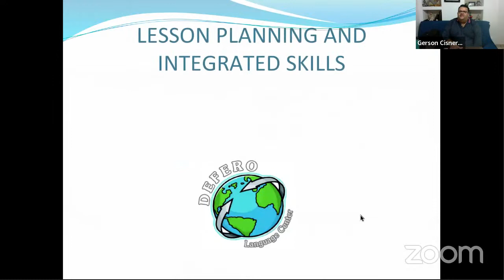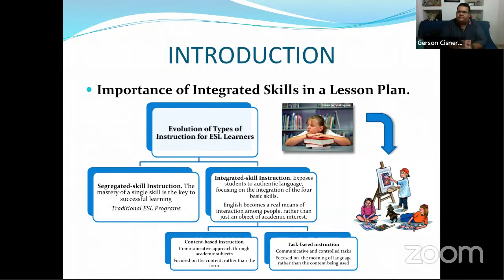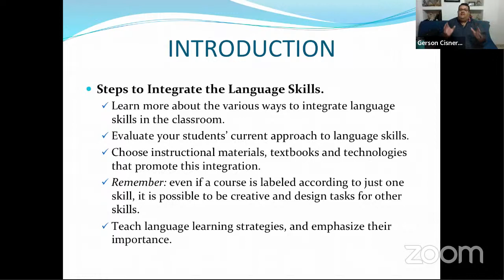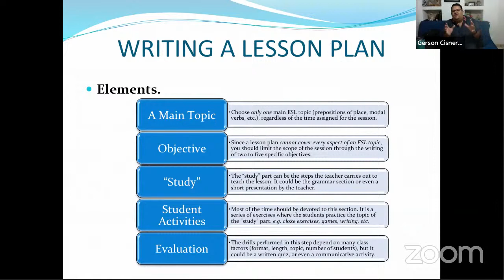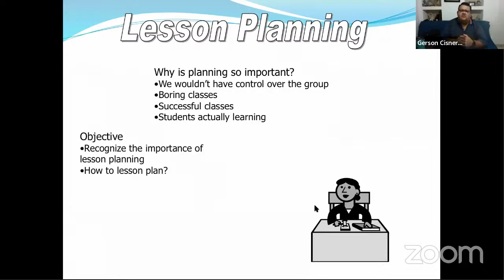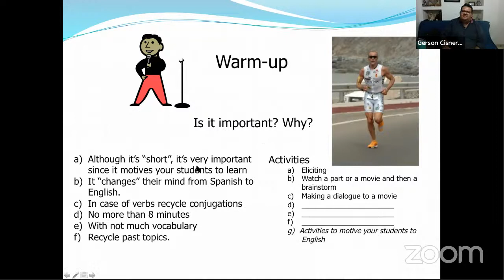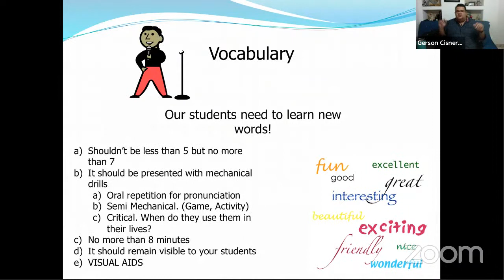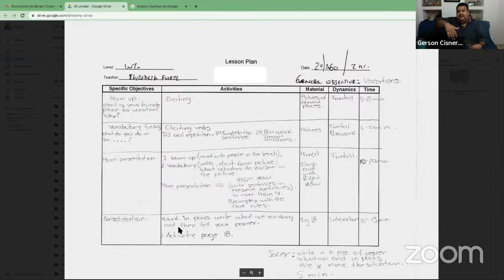Capacitacion CDB 110122